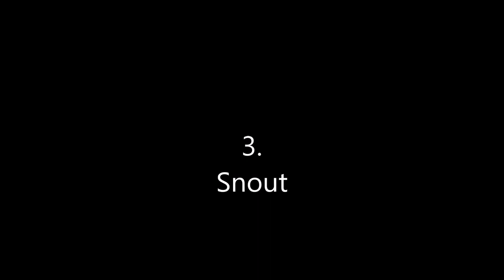Smouth Dogfish & Spiny Dogfish - The Differences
Smooth Dogfish : (Mustelus canis)
Spiny Dogfish : (Squalus acanthias)